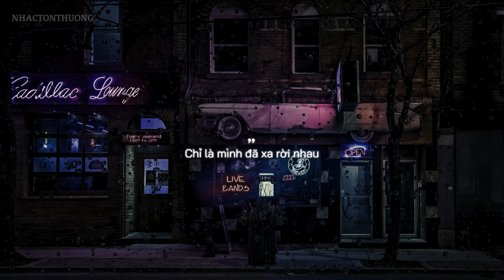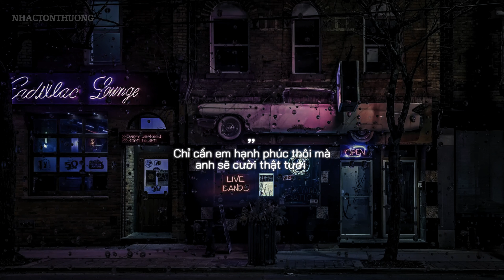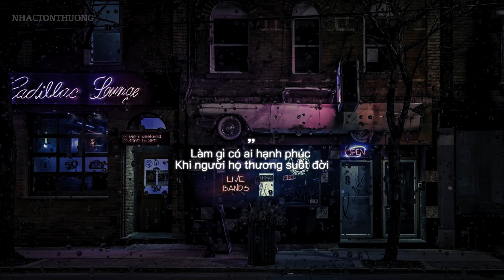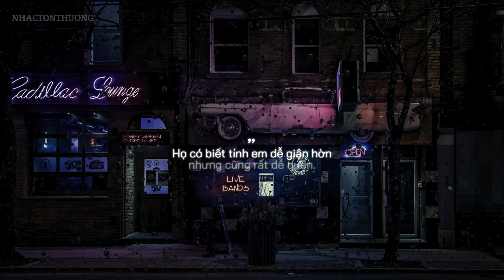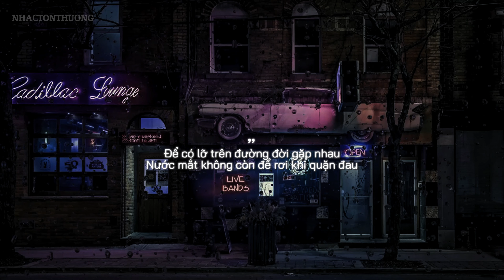NGƯỜI THƯƠNG EM LÀ AI - ĐÌNH DŨNG | Chỉ một câu anh thao thức đêm dài...